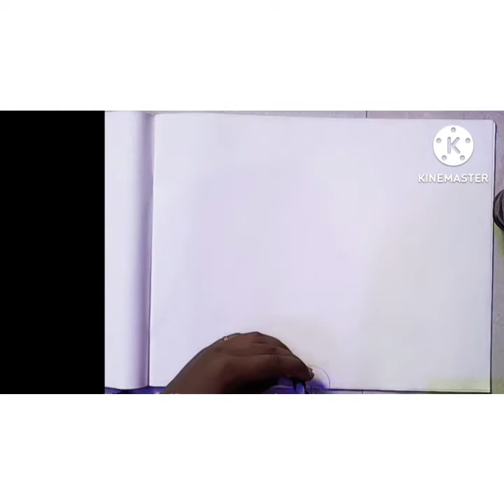mandala art flower ❤️❤️@craftwithkhushi7752